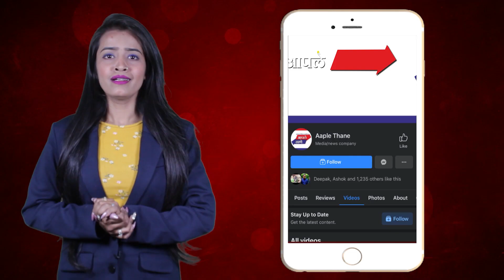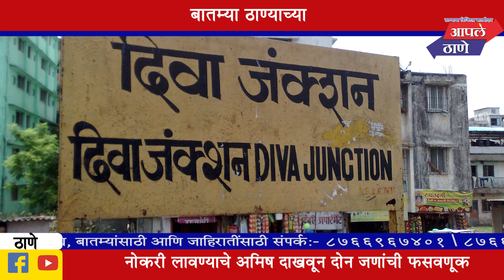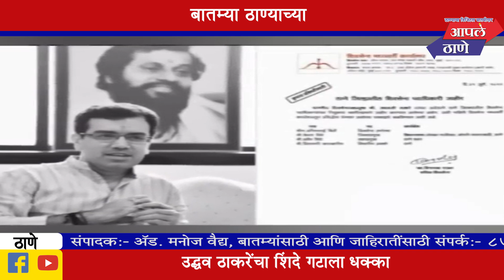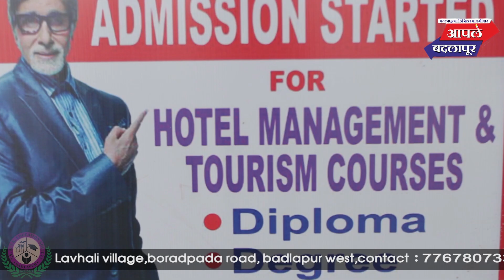बदलापूर,अंबरनाथमध्ये पसरली राख; नागरिकांमध्ये चर्चांना उधाण!